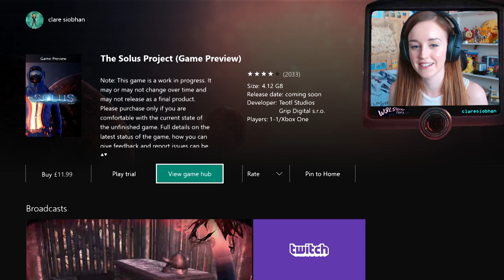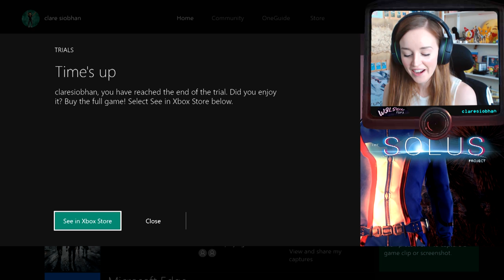NO ONE TOLD ME THIS GAME WAS SCARY?!?!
The Solus Project on Xbox Preview Programme! Have you played it yet?